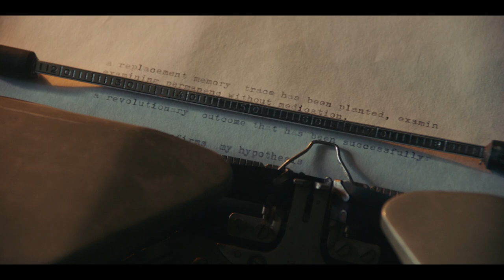BAD APPLES season trailer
In 1973, young, driven student activist Onerva (23) is sent to Eaglerock Sanatorium against her will. The authorities – and even her husband – paint Onerva as an aggressive and opinionated troublemaker; Onerva sees herself as an idealist fighting for justice. Who’s in the right?
While trying to maintain her sanity, Onerva investigates the reality behind the controversial treatment practices. Will she find out the truth before the institute’s mind-bending treatment breaks her?

BAD APPLES (Mädät omenat)
Produced by Fire Monkey Ltd. for Elisa Viidhe, Nelonen
Directors: Marja Pyykkö and Pamela Tola
Created by: Mia Ylönen, Mikko Pöllä, Roope Lehtinen
Actors: Satu Tuuli Karhu, Santeri Kinnunen, Sonja Kuittinen, Armi Toivanen Year: 2021